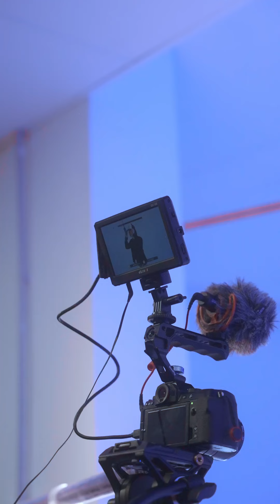Get the vibez pt.2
Day in the life by taigi, grinding whole time